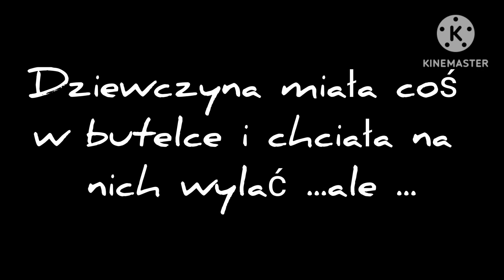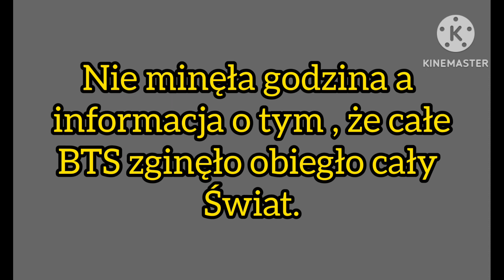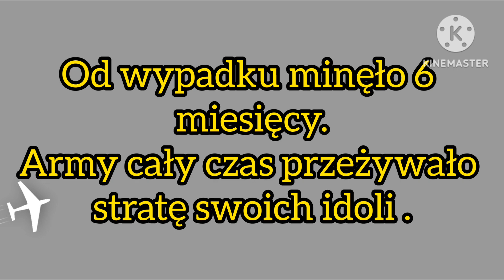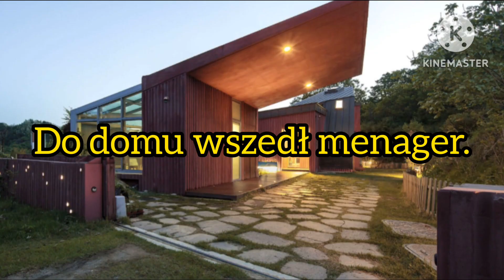Imagine.pl.BTS "Handsome guy in a Mask" odc.14.